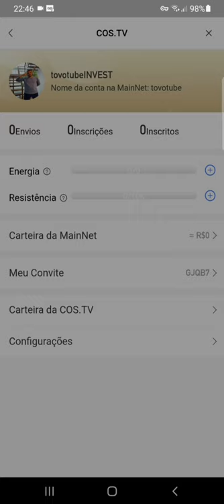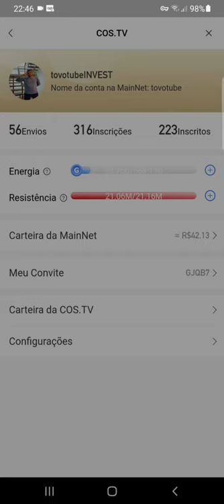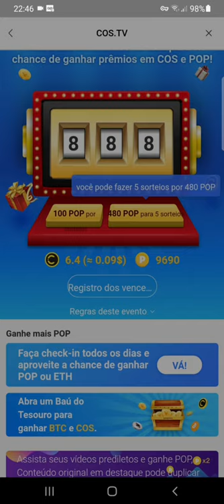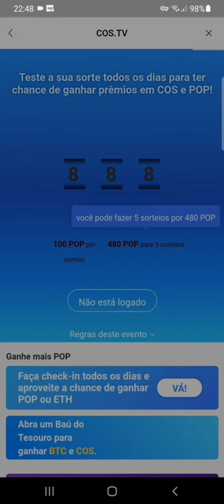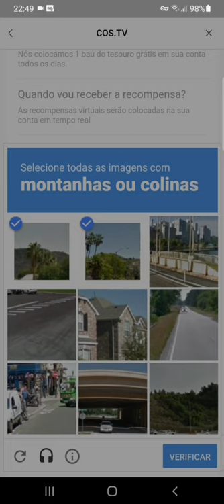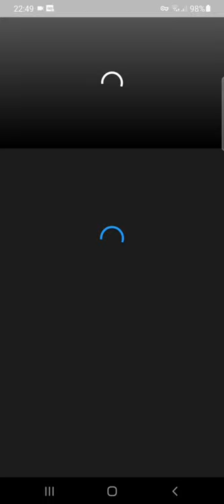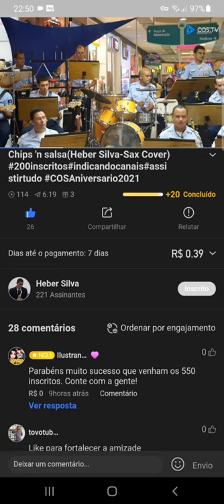Ganhe Criptomoedas!Conheça a Cos.tv!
Um pouco sobre a plataforma da Cost.tv.